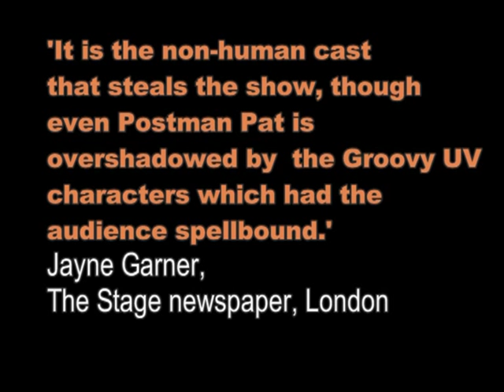GROOVY UV - SUPPLIES (Part 1): UV Puppets